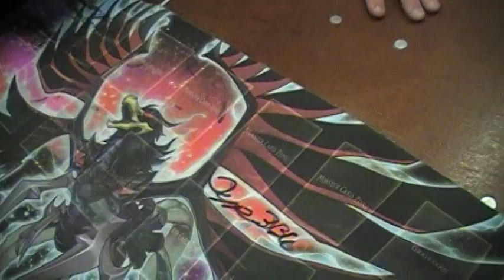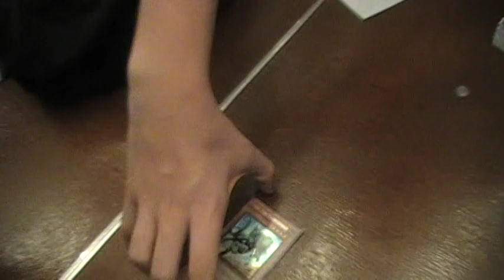Typ336 Autographs 2 Playmats and a Secret Fossil Dyna Pachycephalo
A few of my subscribers i ran into at the regional asked me for my autograph it felt good to see all the support im gettng for doing this to all my subs thank you :)